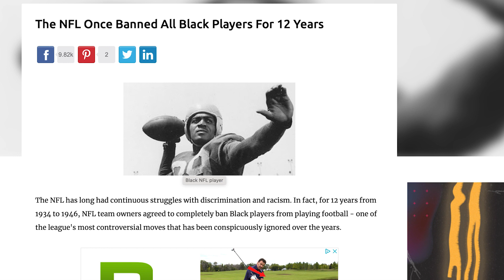NFL Once BANNED BLACK PLAYERS For 12 YEARS!!!!